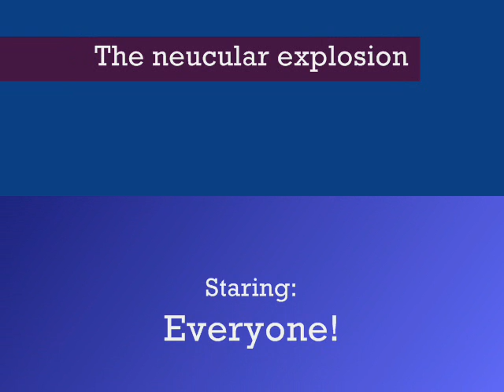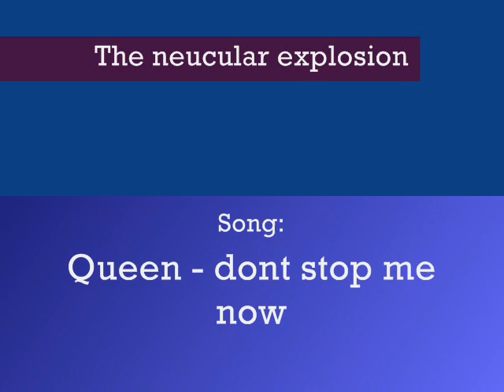The Neucular explosion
here is the neucular explosion video please send me ur videos or go onto webcam to me and ill record you, you must have a webcam and msn or a instant messenger of some kind email: add me and help!